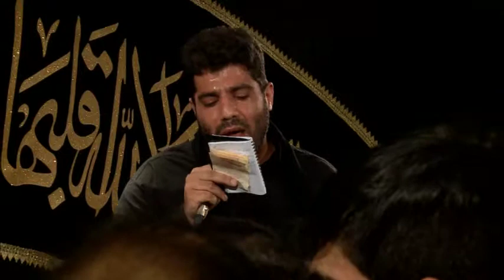Haj Ruholla Bahmani-Shab 4 Fatemiyeh (Vahed) 1437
Haj Ruhollah Bahmani Shab Chaharom Fatemiyeh Avval
2016, 1394, 1437